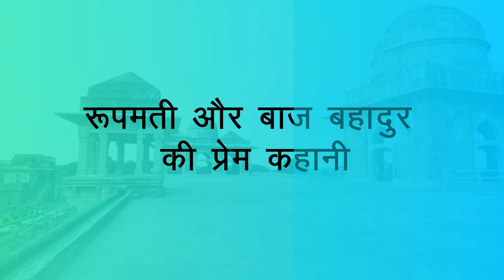रूपमती और बाज़ बहादुर की प्रेम कहानी | The Love Story of Roopmati and Baz Bahadur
मांडू शहर, जो मालवा के आखरी सुल्तान बाज बहादुर द्वारा उनके प्रेमिका रानी रूपमती के लिए बनाए गए महल के लिए प्रसिद्ध है ।इस शहर को 400 से अधिक साल पहले लावारिस छोड़ दिया गया था, और आज जो खंडहरों में तब्दील हो चूका है, रानी रूपमती और बाज बहादुर के प्रेम की कहानी बयान करता है।

Mahal, Reva kund, History, Vlog